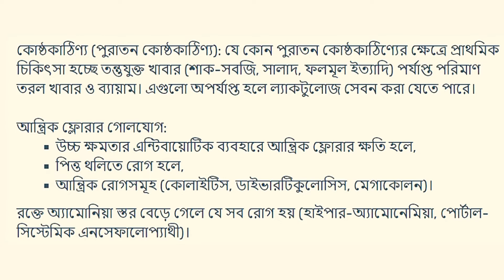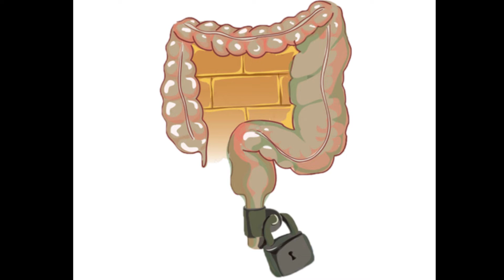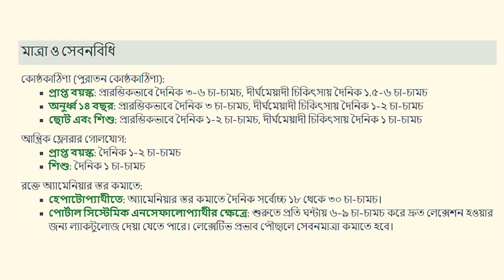কোষ্ঠকাঠিন্যের সমস্যা , পায়খানা নরম করার উপায় || Ezilax syrup treatment of constipation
Ezylax Oral Solution
Lactulose
3.35 gm/5 ml
Orion Pharma Ltd.
100 ml bottle: ৳140.00

Always seek the advice of your doctor with any questions you may have regarding a medical condition or health problems.
Reliance on any information provided on this channel is solely at your own risk.